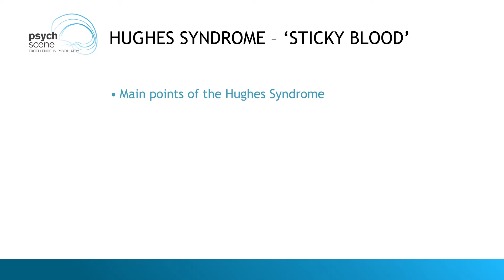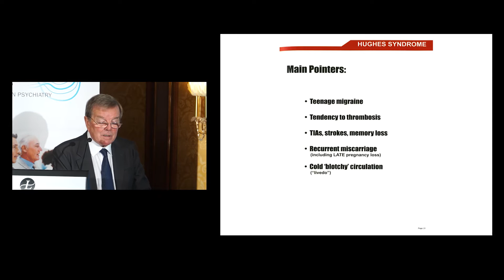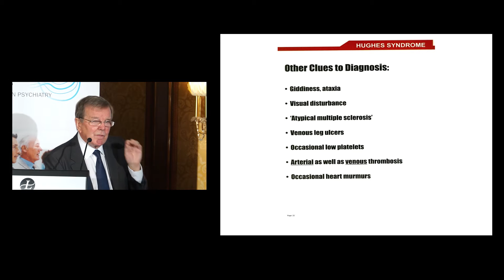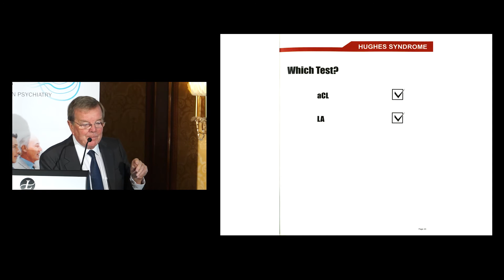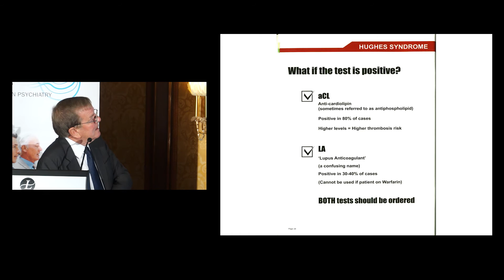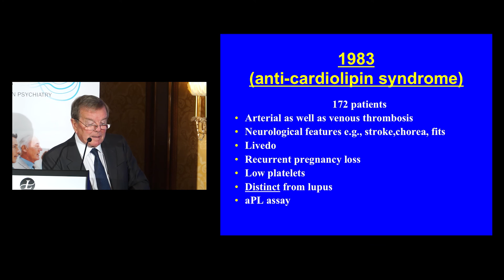Clues to the Diagnosis of Antiphospholipid Syndrome (Hughes' Syndrome) - Prof Graham Hughes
Prof. Hughes introduces this section of his talk by taking us through the main pointers and other ‘clues’ associated with Hughes Syndrome / Antiphospholipid Syndrome / Sticky Blood Syndrome?
• Teenage migraine – ‘so important and so common.’
• Tendency to thrombosis – ‘interestingly in arteries as well as veins.’
• TIAs, strokes, memory loss
• Recurrent miscarriage, including LATE pregnancy loss
• Cold ‘blotchy’ circulation
• Giddiness and ataxia
• Visual disturbance
• Atypical multiple sclerosis’
• Venous leg ulcers
• Occasional low platelets
• Occasional heart murmurs
The sludging of sticky blood affects the placenta and the baby does not get enough circulation generally resulting in miscarriage – ‘this is the commonest treatable causes of recurrent miscarriage’.